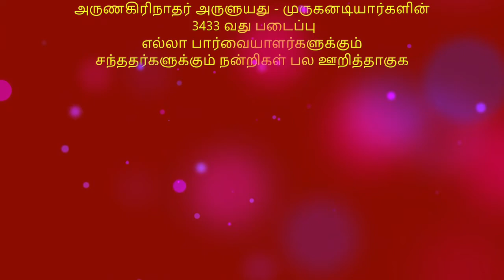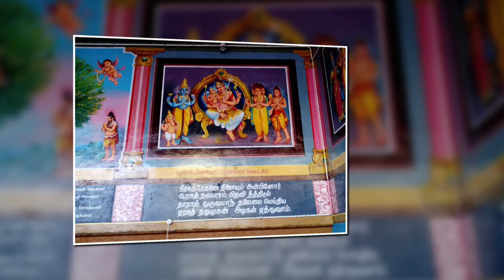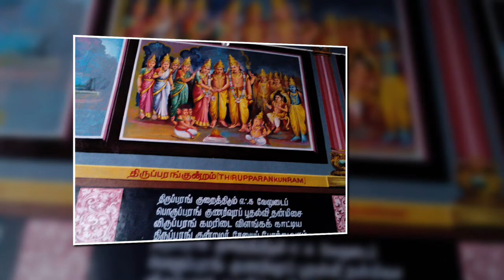தினமும் ஒரு திருப்புகழ் பாடல் 0213 சுவாமிமலை பகுதி 0167 பாடல் மற்றும் விளக்கம் தமிழில்